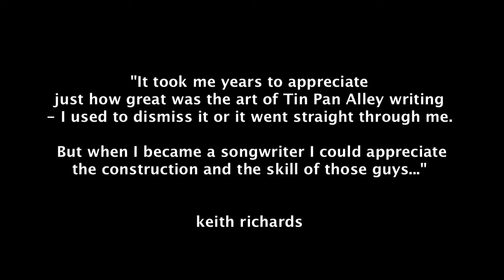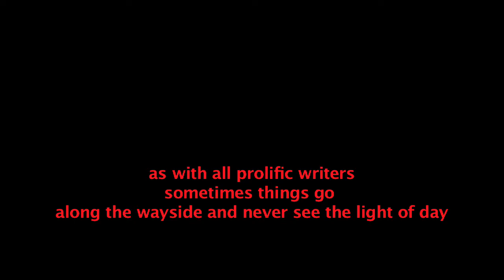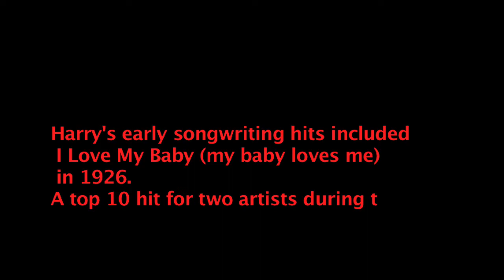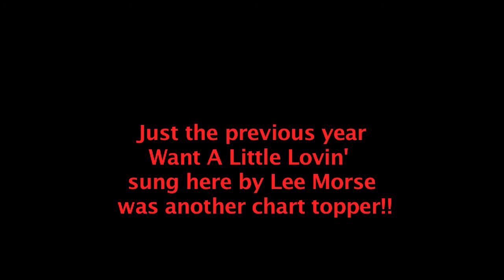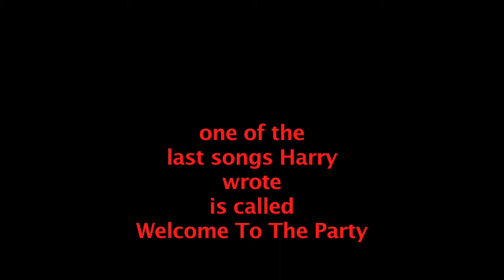Welcome To The Party Album Trailer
A trailer for the album Welcome To The Party by The Department Of Harry Warren
Reinterpretations of Harry Warren songs from 1920s to the 1950s from this Los Angeles based music band
Album stream: